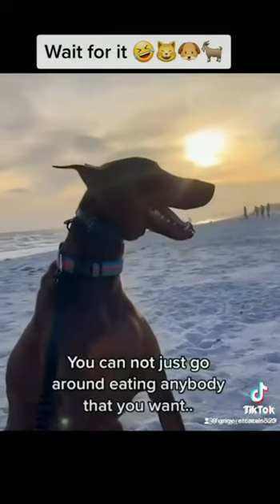Crazy pets/cutest cats and dogs/ funny animals🤣 ❤️ 🥳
This will help us promote the channel, thank you 💕